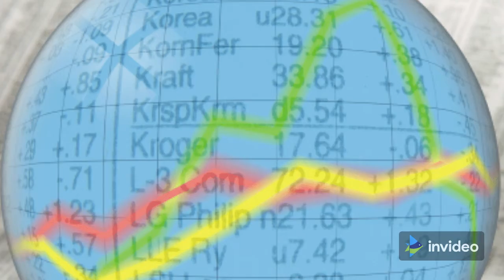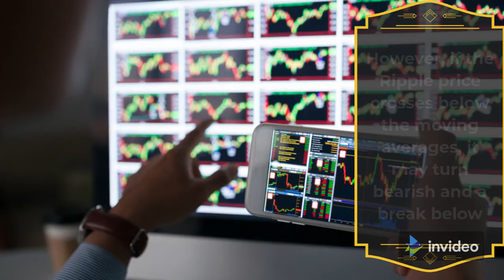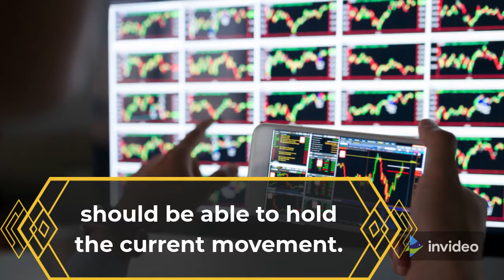Ripple Price Prediction: XRP/USD Touches $1.171 Resistance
Ripple Price Prediction – October 6
The Ripple price is improving as the coin is now facing up in an intraday zone above the moving averages.
XRP/USD Market
Key Levels
Resistance levels: $1.30, $1.35, $1.40
Support levels: $0.85, $0.80, $0.75

Buy Ripple Now
XRP/USD is now hovering above the 9-day and 21-day moving averages amid global recovery on the cryptocurrency market.
However, the Ripple is currently trading at 1991 SAT, which is below the 9-day and 21-day moving averages. Any bearish cross below lower boundary of the channel may hit the critical support at 1800 SAT and below. On the other hand, if a breakout above the 9-day and 21-day moving averages surfaces; there may be a confirmation of an upward move for the market and the next resistance level may be located at 2300 SAT and above.

Ripple (XRP) Gain More
Hello crypto traders
i am here to get your profits on the next level by the cryptocurrency news
instant news help you to make much profit
timely uptade you to buy and sell your crypotcurrency
by the help of the instant crypotcurrency news you able make decision where to buy sell hold and many more
in tradeing its very important to you know the current cryptocurrency news
the main points in the video
1) current cryptocurrency
2)cryptocurrency news
3) instant crypto news
4)coin news
5)crypto news online